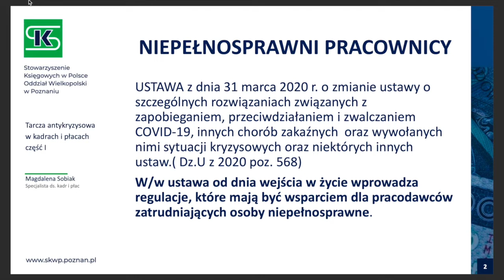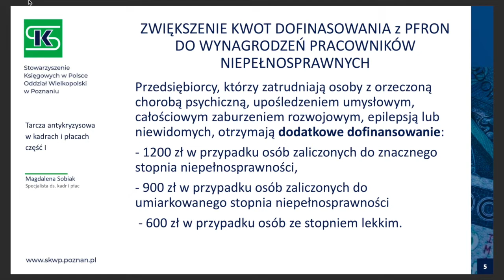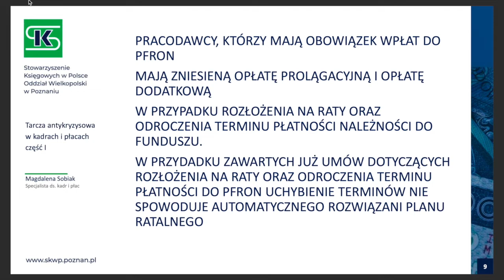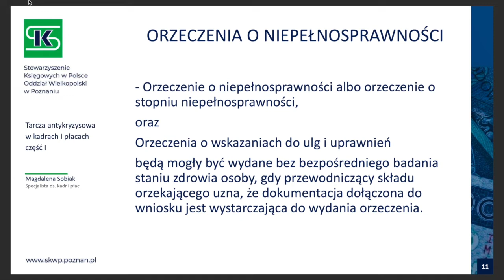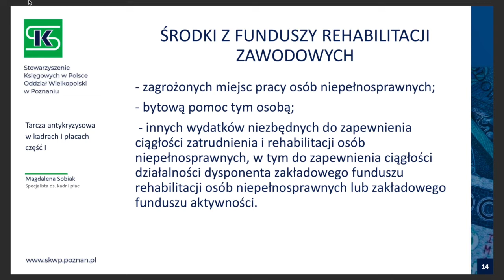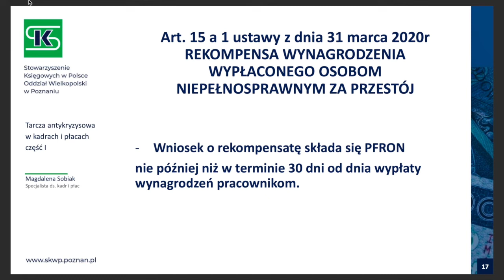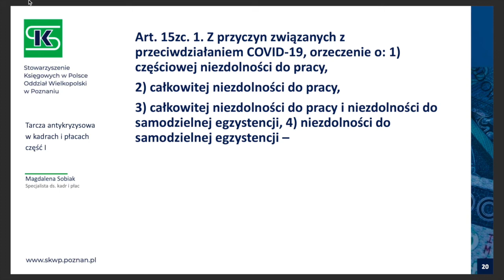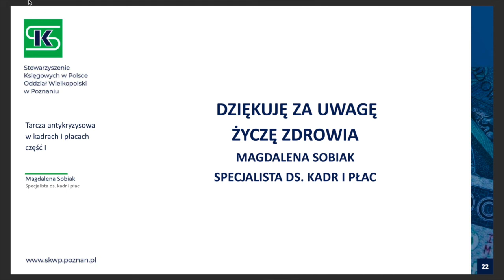Wyższe dofinansowanie z PFRON i inne zmiany wynikające z Tarczy Antykryzysowej dla przedsiębiorców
Magdalena Sobiak, specjalista ds. kadr i płac, wykładowczyni Oddziału Wielkopolskiego w Poznaniu Stowarzyszenia Księgowych w Polsce w prosty sposób przedstawia wynikające z Tarczy Antykryzysowej zmiany dotyczące pracy osób niepełnosprawnych i pomoc ze strony instytucji wspierających pracodawców, którzy je zatrudniają.